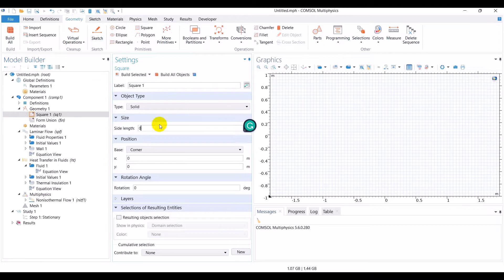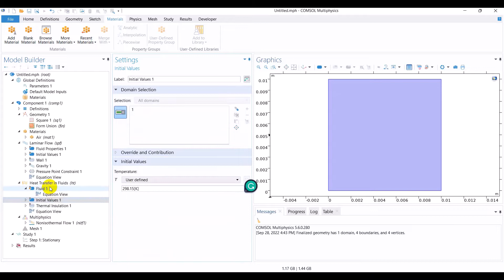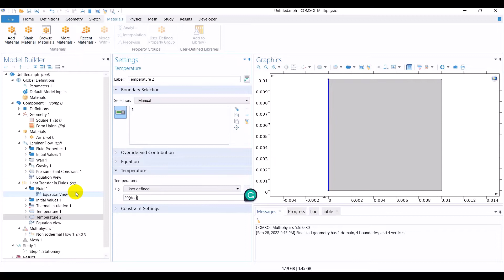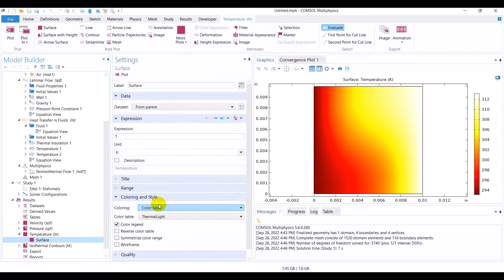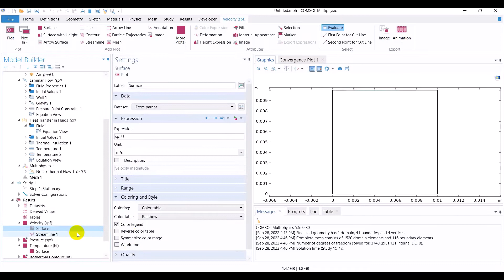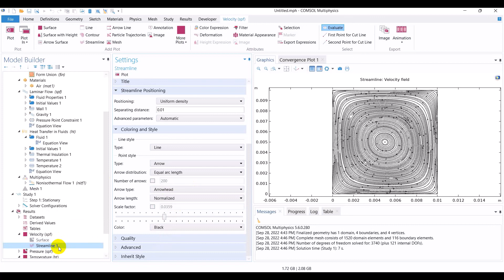COMSOL Multiphysics Simulation for Buoyancy Driven Flow by Boussinesq Approx for free air in square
COMSOL Multiphysics Simulation for Buoyancy Driven Flow by Boussinesq Approx for free air in a square